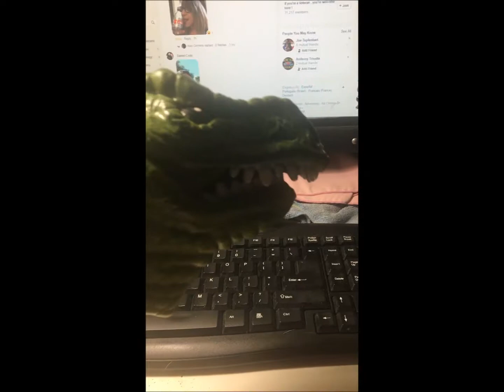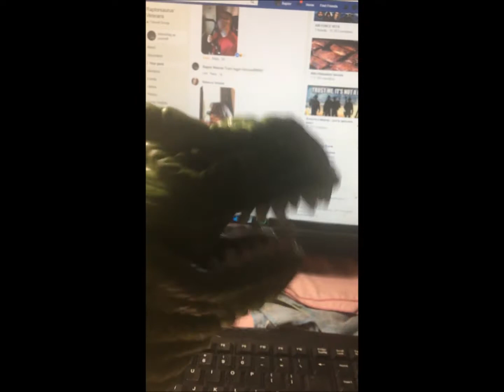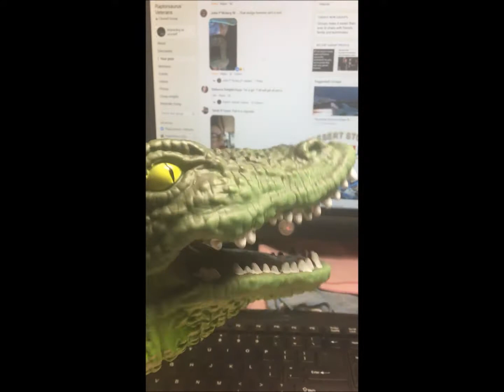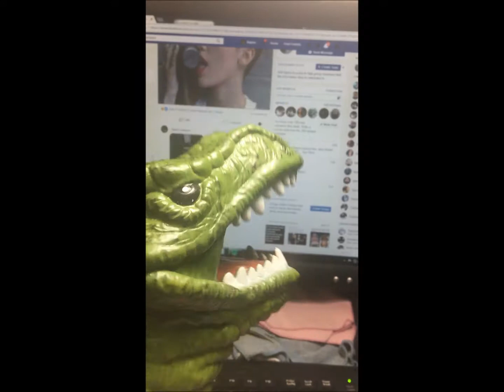Wrecking Ball, the Coked Out Edition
Over on the Facebook page we had a thread where we recreated the Miley Licks the Sledgehammer photo.  It was amazing and hilarious, so we made this tribute video.